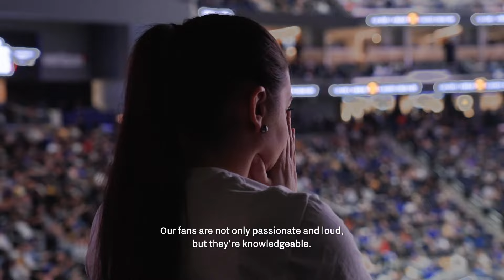Buddy Hield CHANGES EVERYTHING For The Warriors...